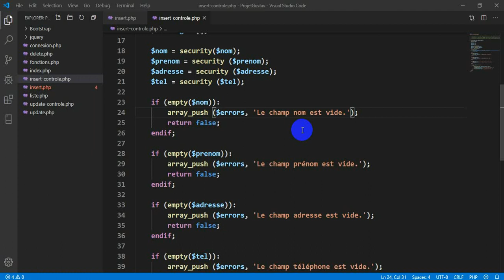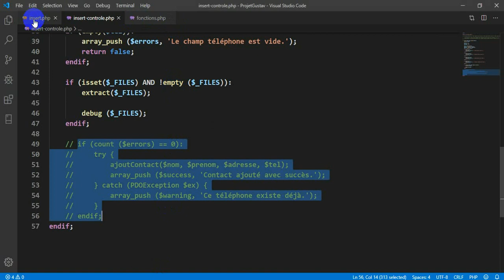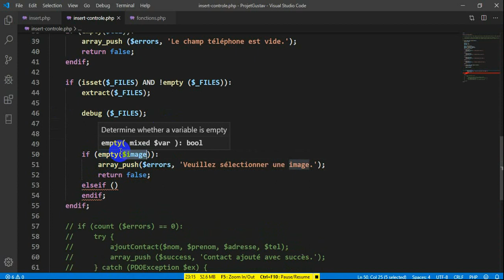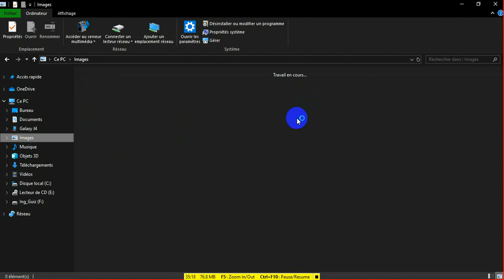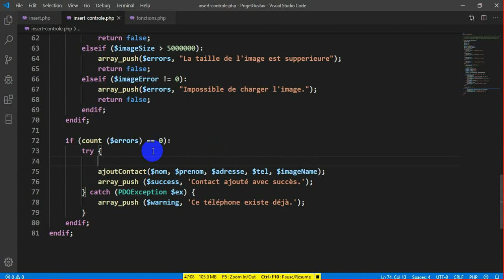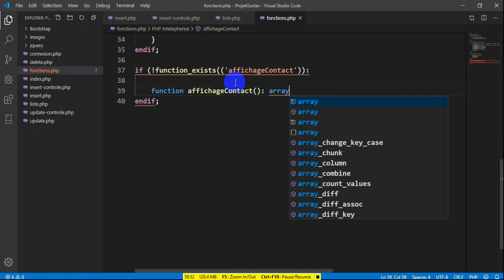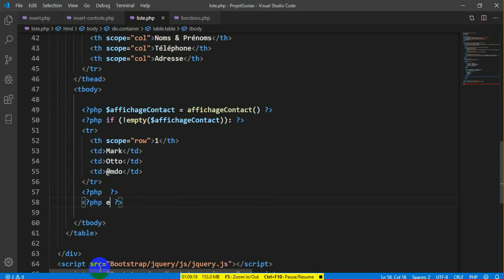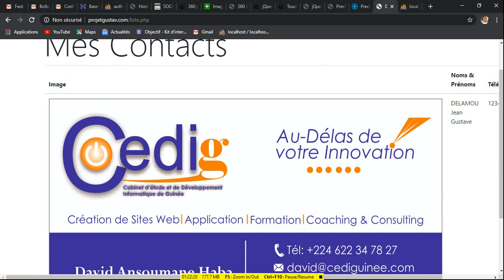Formation en PHP initiation VOL 3